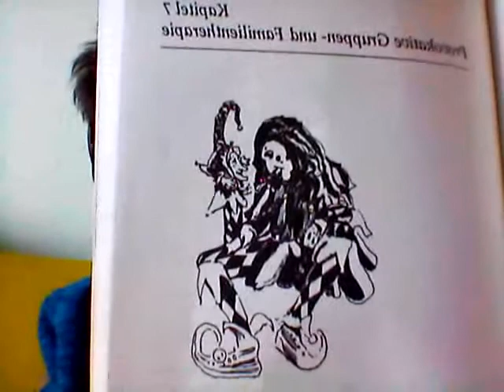Provokative Therapie - Ein persönlicher Kommentar (Teil68)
Ein Video über Gruppen und Familien als Therapie. Und über Provokative Arbeit mit Gruppen und Familien.

Außerdem gibt's ein paar - recht persönliche - Beziehungstipps.

Zur "Dunbar-Zahl" (150), die der Evolutionspsychologe Robin Dunbar mal aus einer Laune heraus ;) aufgestellt hat: